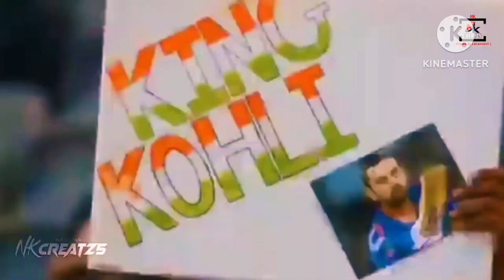ooooh bhai catch chhute gya virat kohli se lekin baad me maja aa gaya